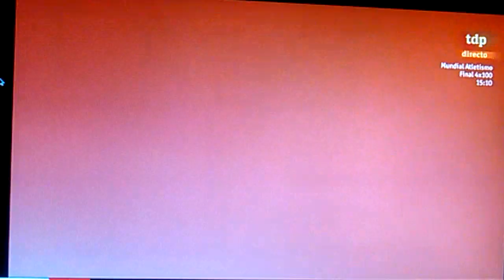Final 4x100m femeninos Campeonato del Mundo de atletismo Pekin 2015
Jamaica record de los campeonatos, de Jamaica y segunda mejor marca de todos los tiempos con 41, 07 segundos. Usa en segundo lugar 41, 68 y tercera Trinidad y Tobago con record nacional 42,03